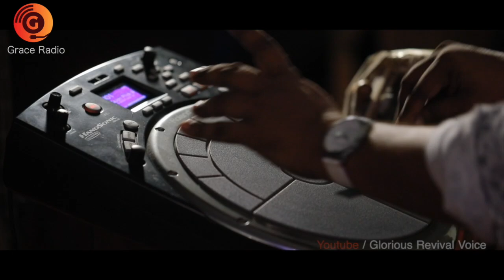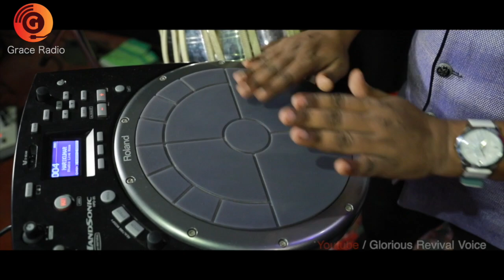ENN RAKSHITHAAVAE | എൻ രക്ഷിതാവേ | Ps R R Thomas | Biju Kumbanad | Ps James John | Grace Radio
New Christian Worship Song | എൻ രക്ഷിതാവേ.
ജീവിതത്തിൽ ഒറ്റപ്പെട്ടുപോകുന്ന അനുഭവത്തിൽ ചേർത്ത് പിടിക്കുന്ന ദൈവ സ്നേഹം.
ആരെല്ലാം തള്ളിക്കളഞ്ഞാലും ഉപേക്ഷിക്കാതെ കരുതുന്ന സ്നേഹം.
ജീവിതത്തിൽ ദൈവത്തെ അനുഭവിച്ചറിഞ്ഞതിൽ നിന്ന് ഉടലെടുത്ത ഗാനം.
ഈ ഗാനം ശ്രവിച്ചതിനു ശേഷം, ഇഷ്ടമായെങ്കിൽ മറ്റുള്ളവരുമായി പങ്കുവച്ചാലും...

1.എൻ രക്ഷിതാവേ നിൻ സ്നേഹത്തിൽ ആഴം അറിയുന്നു ഞാൻ നാഥാ
തിരുഹിതം അറിയുവാനായി എൻ ഹൃദയം വാഞ്ചിക്കുന്നു എന്നും വാഞ്ചിക്കുന്നു.

 Ch; പാടിടും ഞാൻ യേശുവിൻ സ്നേഹം
ഘോഷിക്കും ഞാൻ ആ മഹാത്യാഗം
ജിവൻ തന്നു വീണ്ടെടുത്തു പുത്രനാക്കി സ്വന്തമാക്കി.

2.പ്രതികുലത്തിൻ തിച്ചൂളയിൽ കാണുന്നു ഞാൻ ആ സ്നേഹത്തെ.
ശോധനയിൽ  നേരമതിൽ കാണുന്നു ഞാൻ നിതൃസ്നേഹത്തെ(2)
Ch.മഹത്വത്തിൻ പൂർണ്ണതായാമെൻ യേശുവേ
ആ സ്നേഹമാതശ്ചരൃമേ.

3.സ്നേഹത്തിനാഴം ആരായും ഞാൻ
സ്നേഹമെന്തെന്ന് എന്നെ പഠിപ്പിച്ചോനൊ.
ജിവിതത്തിൻ ലക്ഷൃമെല്ലാം തെറ്റിഞ്ഞാനുഴിയിൽ അലഞ്ഞപ്പോൾ(2)
നേർവഴി കാട്ടിതന്നെന്നെ സ്നേഹിച്ചാ
ക്രുശിലെ സ്നേഹം ഞാൻ പാടിടുമേ (ch)

GRACE RADIO

✍Lyrics & Music: Pr. R R Thomas
Vocals : Biju Kumbanad
Frame Composing & Music : Pr. James John Thonniamala
Orchestration: VJ Pratheesh
Recording & Mixing : Pramod Puthenveettil

Studio : Ciludigital Kozhencherry
Filmed: Joseph Mezhuvely
Asst. Camera: Unni Mezhuvely

Ambience Support : Saji Othera & Vishnu
Co-Ordination:Reenamol Mathew

Post Production: Subin K Johnson

Produced And Distributed By Pastor King Philbert Glorious
 (Glorious Revival Voice)